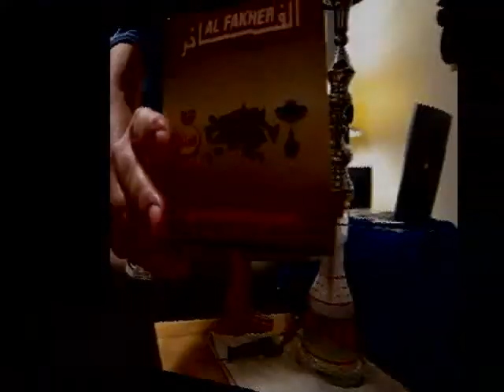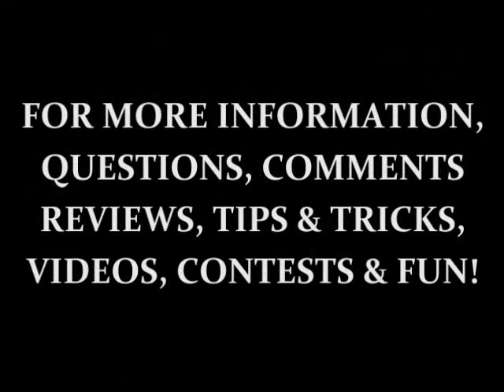Review: Nakhla Mango - HookahPro.com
An easy 8 out of 10.